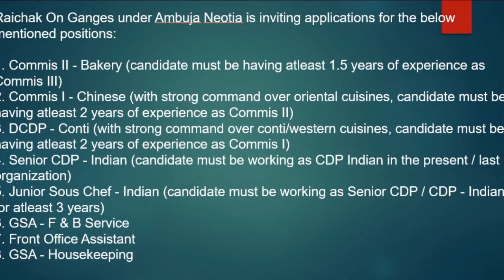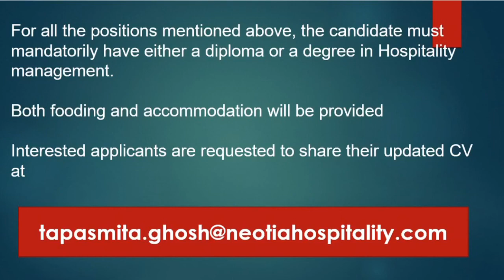Five star hotel jobs 2021! food and accommodation by Company !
Raichak On Ganges under Ambuja Neotia is inviting applications for the below mentioned positions:
1. Commis II - Bakery (candidate must be having atleast 1.5 years of experience as Commis III)
2. Commis I - Chinese (with strong command over oriental cuisines, candidate must be having atleast 2 years of experience as Commis II)
3. DCDP - Conti (with strong command over conti/western cuisines, candidate must be having atleast 2 years of experience as Commis I)
4. Senior CDP - Indian (candidate must be working as CDP Indian in the present / last organization)
5. Junior Sous Chef - Indian (candidate must be working as Senior CDP / CDP - Indian for atleast 3 years)
6. GSA - F & B Service
7. Front Office Assistant
8. GSA - Housekeeping